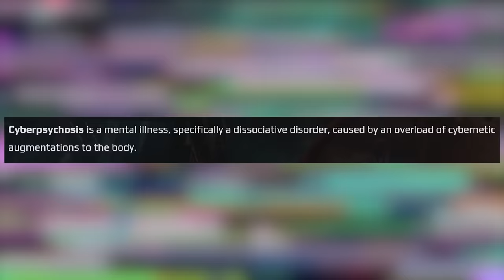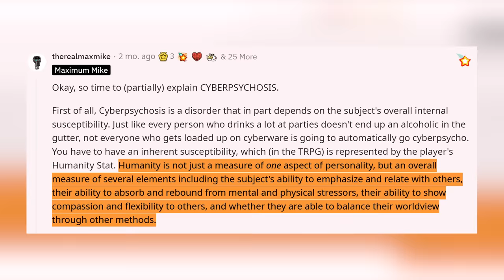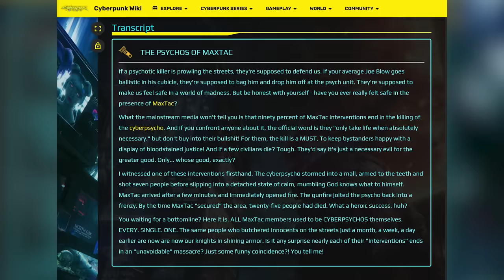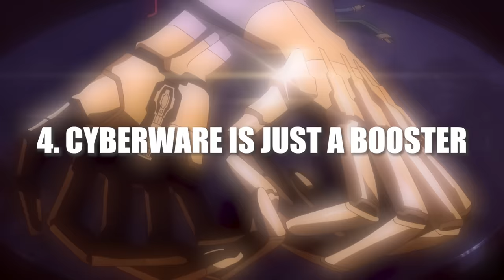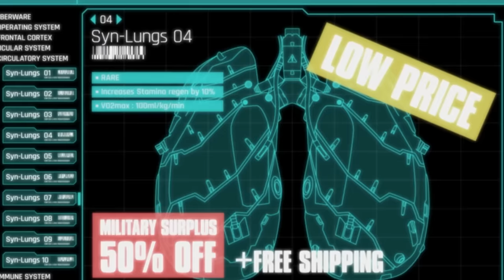Cyberpsychosis Is NOT Real | Cyberpunk: Edgerunners Fan Theory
Cyberpsychosis is a terrifyingly dangerous condition that is far too prevalent in the cyberpunk universe. But what if what we've been told about it is a lie? By the end of this video, I hope to have you rethink what we know about cyberpsychosis.

Cyberpsychosis is one of the most personally terrifying concepts I’ve ever seen in anime. The idea of someone losing themselves and being thrown into a bloody rage, endangering even the people closest to them is a nightmarish thought. We’ve been told that cyberpsychosis is caused by the increased use of cyberware, but is this actually the truth? After extensive research I’ve compiled the most prevalent theories surrounding cyberpsychosis and the major implications they have. My goal in this short video is to change your perception and present my case that cyberpsychosis is not what it seems.

The people of Night City are conditioned to believe that cyberpsychosis is caused by the increased use of cyberware but isn’t this definition a bit too convenient? It places the blame on the individual rather than the products or the living conditions of Night City. In this video I discuss the various examples of proof that cyberpsychosis is not what it seems as well as the most popular fan theories surrounding cyberpsychosis. From cyberpsychos being controlled, to rogue AIs hacking people, to corporations and governments inventing the condition, to a conspiracy to create products that deliberately cause cyberpsychosis, these theories are sure to make you rethink what you know about cyberpsychosis!

I'm Bumper Jumper, dedicated to exploring the deepest and most profound stories in anime, video games, movies, and TV shows. I’d love to hear your thoughts on this in the comments below!